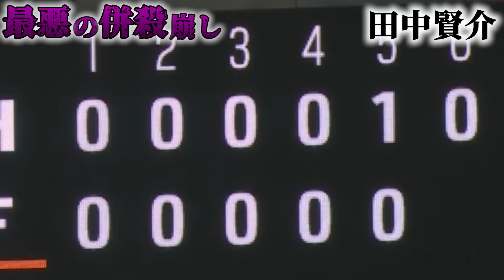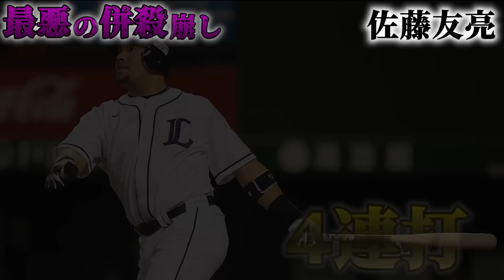【卑劣】あまりに危険すぎるゲッツー崩しを狙った選手がヤバい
今回は危険すぎる併殺崩しを行った選手を紹介します。現在は厳罰化されていますが、実際に起こった4つのプレー是非ご覧ください。